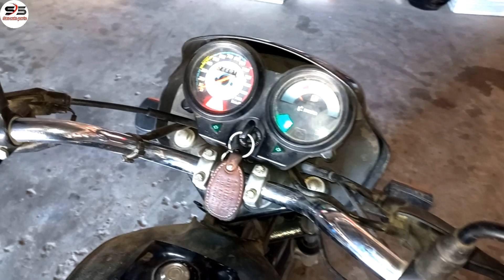Hero splendor bs6 में रेस को कम ज्यादा कैसे करे?|Hero bs6 bike engine over RPM problem